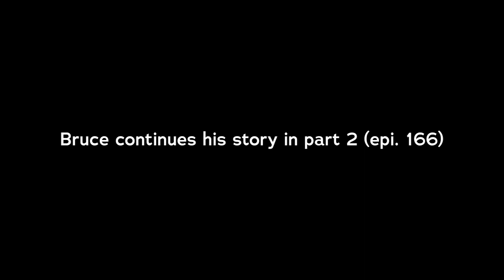Bruce Hartman: Former Director, Nerman Museum of Art (Part 1): - Epi. 165, Host Dr. Mark Sublette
I had Bruce Hartman on today, which was so much fun. He's a natural, gregarious, happy individual, and he's always been that way. I've known him for 20 plus years and any time I've ever seen him at a show (which is usually where I see him)  he's always laughing and giggling and just having a great time. You see, Bruce absolutely loves art and is a very knowledgeable former art professional having just retired after 30 years as Executive Director and Chief Curator at the Nerman Museum of Contemporary Art.

At first glance, you may get the impression that contemporary art was Bruce's main focus at the museum, but don't let that fool you. He knows an incredible amount on the subject of Native American art. His father and mother collected prehistoric and then historic Indian art, which got Bruce's artistic entanglement going very early in life, resulting in him becoming one of the foremost authorities on Native American paintings, from both historic to contemporary - as well as Zuni fetishes.

It was a long interview than normal, not because of any particular reason other than Bruce is such an interesting individual. I just couldn't stop listening and, you know, those are the best interviews as far as I'm concerned. As a result, this podcast will be split into two parts. This is part one of the Bruce Hartman podcast.